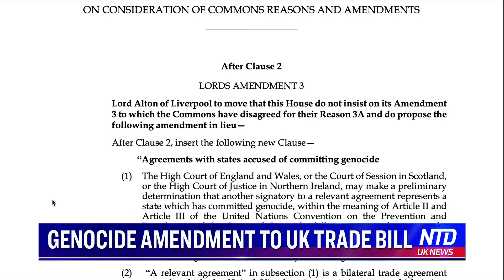Genocide Amendment To UK Trade Bill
The House of Lords will vote on the genocide amendment to the trade bill. It gives UK courts the right to decide if a nation is guilty of genocide. And requires Parliament to debate how it will deal with any trade agreements with genocidal nations.